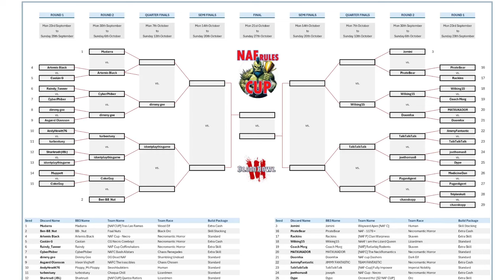Blood Bowl 3 - NAF Rules Cup Ro16 - TurboStuey (Lizardman) vs IDPTG (Wood Elf)